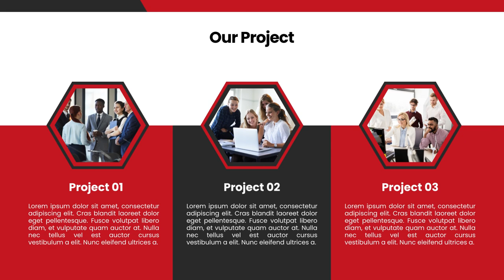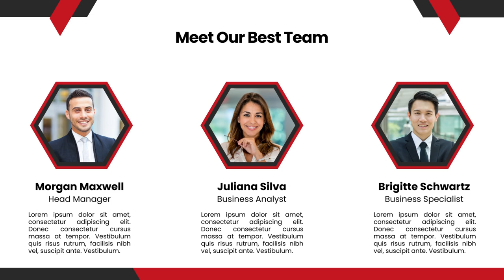Company Profile Slide Presentasi Powerpoint, Jasa edit Presentasi Powerpoint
Jasa Edit Video Promosi Company Profile Slide Presentasi Powerpoint, Jasa edit Presentasi Powerpoint Atau

Daftar Isi
00:00 - Intro Pptpixel
00:18 - Contoh Iklan Profesional